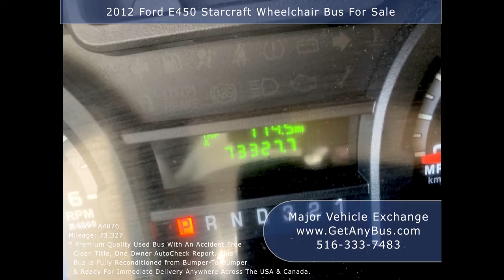Used Small Bus For Sale | Small buses are good for short trips in nearby areas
Major Vehicle Exchange didn't become one of the largest used small bus for sale dealership in the United States of America overnight or by coincidence. We have worked hard over the last 35 years to prove to our North American clients that we want to be their dedicated transportation provider. Our knowledgeable technicians enhance your purchasing experience at every step of the bus buying process. Proven quality and a trusted name are not just our motto but its also the overall way we conduct business. Our aim is to provide used small bus for sale solutions to anyone and everyone who needs it. Buyers can be assured that we will always be with them throughout the bus buying, owning, and disposing of process.

Short buses are one of the most popular kinds of buses available for sale in the market today. These buses are smaller in size and are capable of seating up to 15 passengers and are easily maneuverable too. They are popularly used as a jitney bus or a church bus. A used small bus for sale that seats less than 15 passengers does not require a commercial driving license and can often be acquired at a very reasonable price. They make great use as a church bus because they are ideal for short trips for picking up congregation members around town. They provide transportation solutions to groups of people without the huge cumbersome size of most buses. A church bus has to be easily accessible, with plenty of room for every passenger but still be tiny in size to maneuver through the narrow lanes, bylanes, and city streets. The used small bus for sale we have in stock are perfect for this job and enable new transportation opportunities to businesses and organization in areas that are not easily accessible by other large buses.

A mini bus is just as easy to drive like a minivan and is in fact far safer than a 15 passenger church van. Due to their high center of gravity vans tend to roll over or experience tire blow out during reflex traffic maneuvers. This is one of the reasons the department of transportation issued an advisory in 2007 that minivans are not good for public transportation. After 6 months they issued another advisory on the same lines but this time the insurance industry stepped in and either refused to cover minivans or increased its premiums on existing vehicles. Owning a minivan soon became a financial burden for most businesses and organizations and they were forced to sell off their existing vans and buy a used small bus for sale for their group transportation. The demand for minibusses has increased ever since and is the number one choice of vehicle for group transportation for most individuals, businesses, and organizations.

Used short buses even make good as recreational vehicles because of their low prices. A fully reconditioned minibus can cost less than $25,000 whereas a new rv for sale can cost upwards of $75,000. Because of the huge cost of RV vehicles, most travel enthusiasts tend to buy a used small bus for sale and convert it into a recreational vehicle. They prefer to do all the conversions and modifications themselves rather than buying a ready-made RV. If properly outfitted with plumbing, these buses can be parked at campgrounds and hooked up with the water supplies available in these locations. Installing an inverter helps power a standard air conditioner, microwave, stove, and even a refrigerator. These all are important and must-have appliances on any RV conversion. If you are a budget-conscious traveler then modifying a minibus into an RV is one of the best things to do and travel across the country even the continent without spending a fortune on transportation.

All the minibusses listed for sale on our website are smaller versions of full-sized commercial buses and have several creature comfort features like front and rear air conditioning, seat belts, armrests, grab handle, rubber transit flooring, wheelchair accessibility, etc. They are perfect for businesses and institutions that want to transport groups of people in the nearby areas that would be difficult to navigate by larger vehicles. These shorter versions of large commercial vehicles are good for colleges, sports teams, churches, adult daycares, senior centers, nursing homes, and even schools.

If you want to know more about minibusses then call minibus expert and dealer Charles Kaufman at today or visit his company website by clicking on the URL mentioned above.